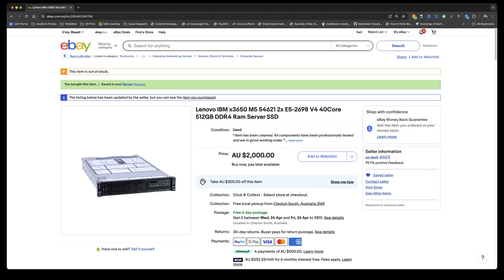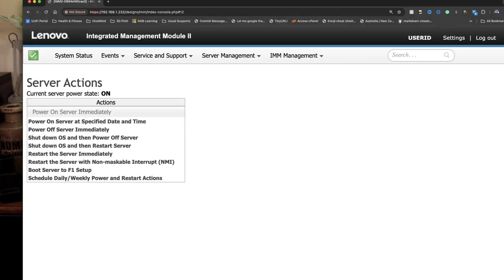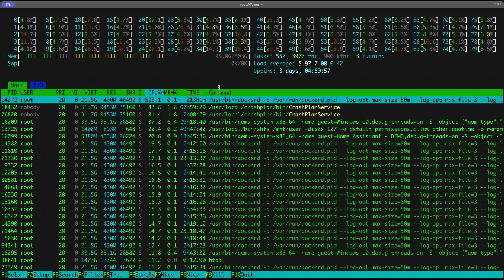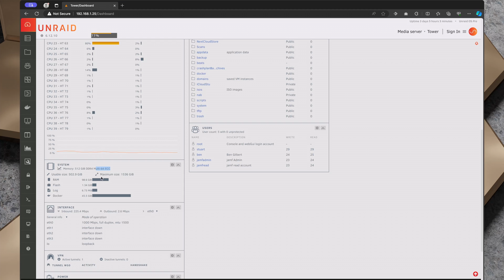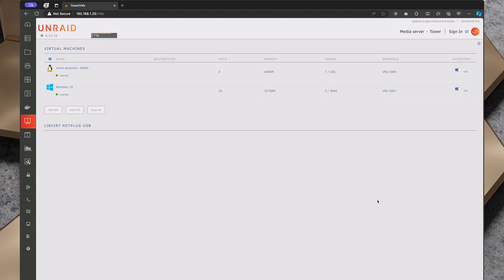I Upgraded my home Server - Lenovo x3650 M5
New (to me) Server - Lenovo x3650 M5 - Overview
@ServeTheHomeVideo Did I do good?

*** Links ***

*** Find Hive Mind Automation on Social Media ***

*** These links help the channel by providing a commission on purchases
*** SwitchBot ***:
*** SkillShare:
*** Amazon ***:
Aqara Smart Doorbell G4
LIFX Lights on Amazon
LIFX Clean on Amazon
LIFX Colour on Amazon
3M Command Strips
RM Mini 3 - InfraRed Blaster
TP-Link KP-115 Smart Plugs - with Energy Monitoring
TP-Link KP-303 Powerboard
meross Wi-Fi Outdoor Plug (AU)
Future Episodes?:
meross Smart Wi-Fi plug 4 Pack (AU)
meross Smart Garage Door Opener
*** AliExpress ***:
ESP-01s USB Programmer
*** PTC Shop ***:

*** TIMESTAMPS ***

00:00 Intro
01:14 Why did I upgrade?
02:06 UnRAID
02:50 What I need the Server to handle
04:06 Solving the problems with upgraded hardware
06:48 Does it meet my needs?
07:54 One glaring problem.
10:33 So - how does it perform?
14:34 Summary

*** CREDITS ***